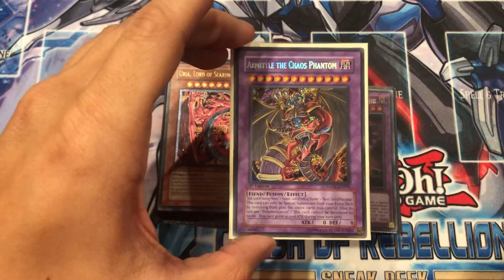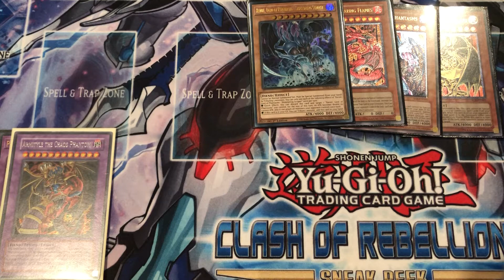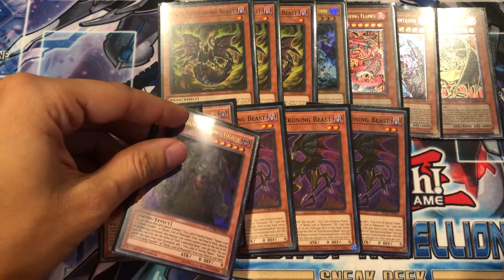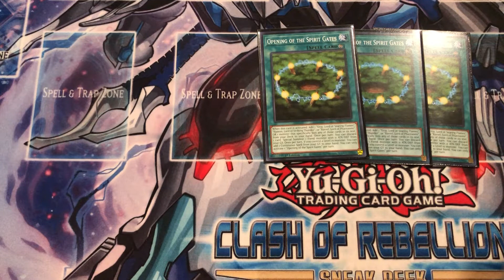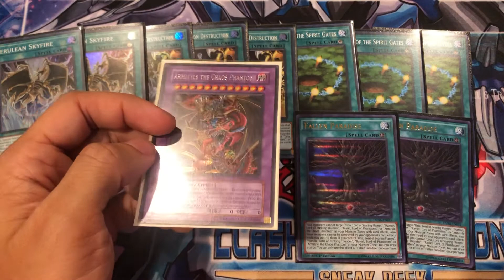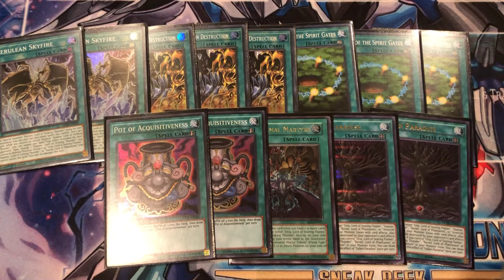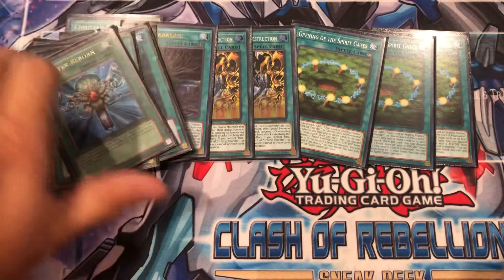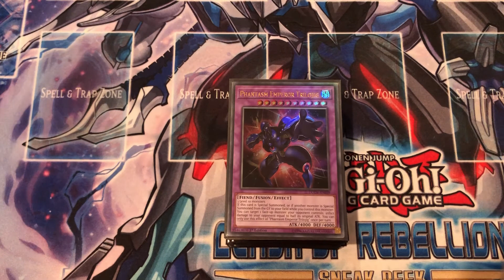YUGIOH GX MARCEL BONAPARTE KAGEMARU CHARACTER DECK - SACRED BEAST YUBEL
Hey all! Welcome to the next deck profile! Special shout-out again to Maskedheroygo for the recommendation! Coming to you guys now is a combined Kagemaru and Marcel Bonaparte character deck profile: Sacred Beasts! Boasting the new structure deck cards, it’s the best of both worlds. I tailored the deck specifically to run with only one of each sacred beast, since in the anime, there were only one of each beast. This deck is easy to build, fun to play, and truly feels like a gx era deck.